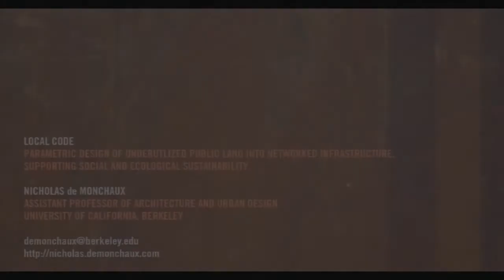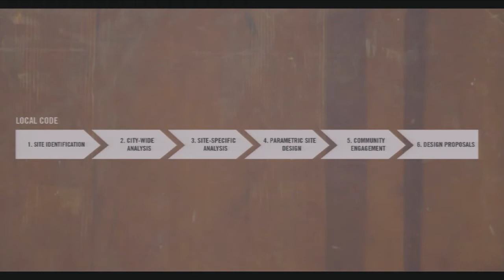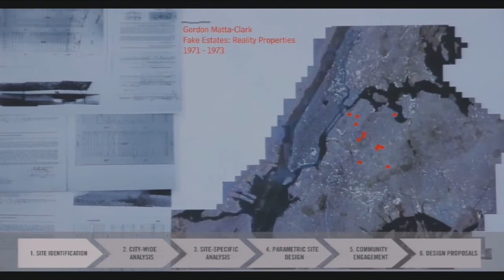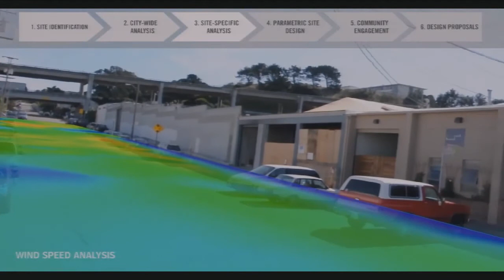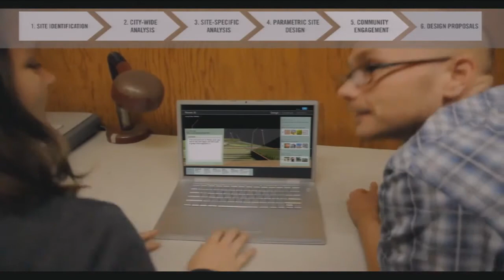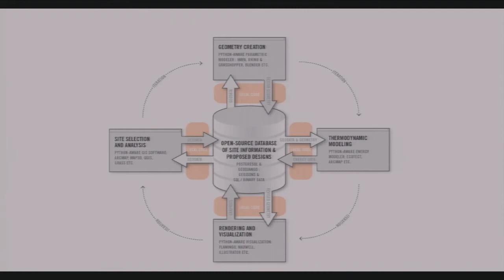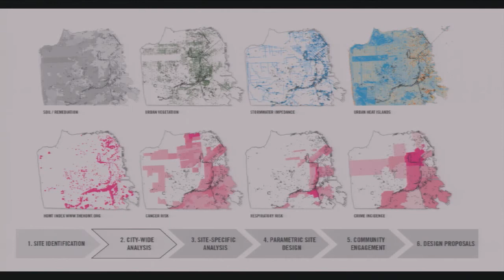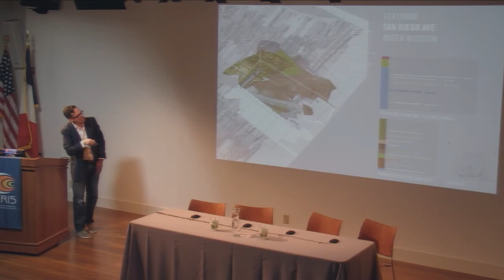5.4 Nicholas de Monchaux